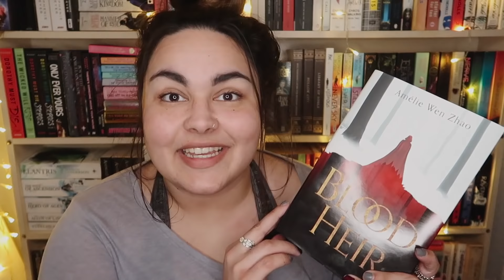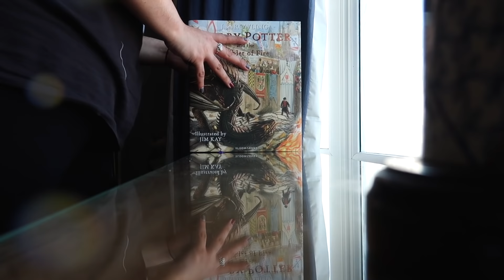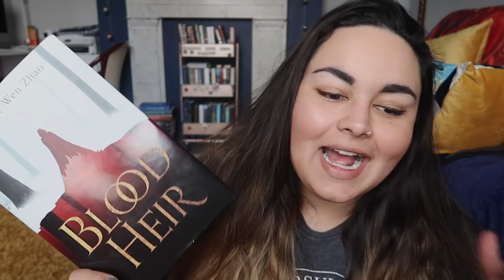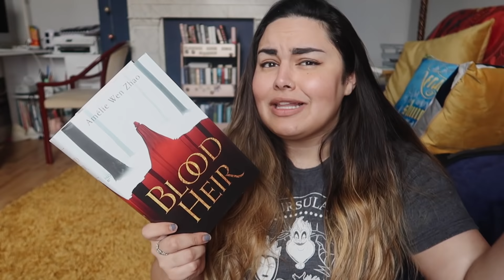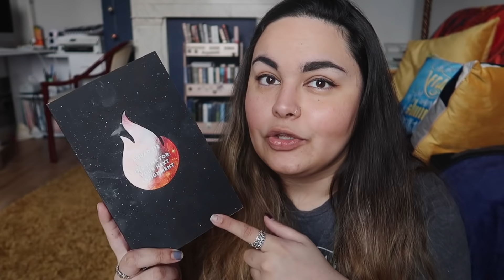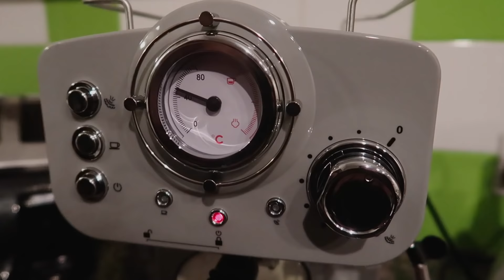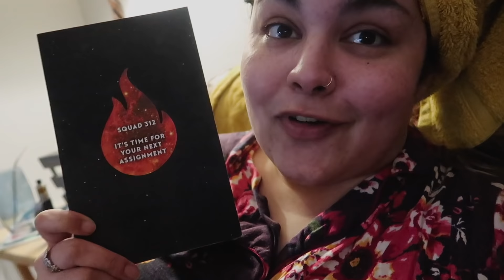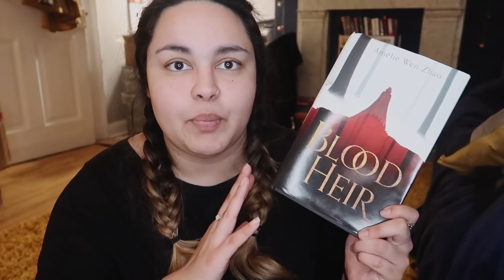A Big Disappointment, A 5 Star Read, Raedathon & OWLs Week 3 // READING VLOG #89 // 2020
This week I participated in the Raedathon, read one of my most anticipated books of the year, tried to make coffee & made progress with OWLsReadathon2020

Owlcrate - BECCA
Illumicrate - BECCA5